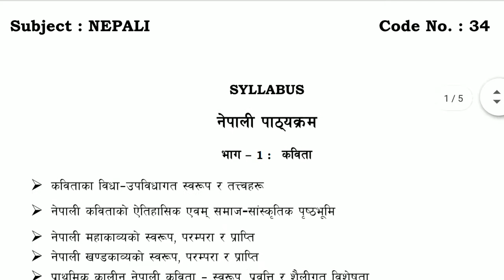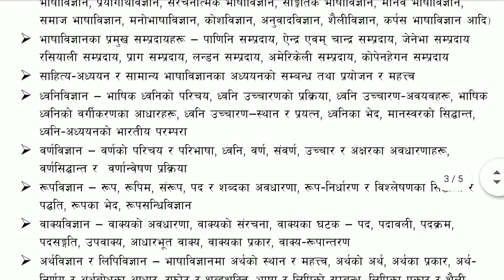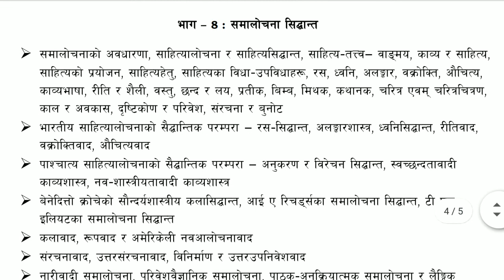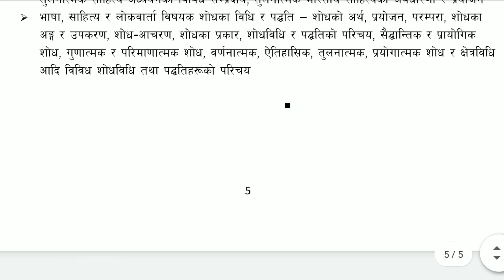UGC NET Exam Syllabus – Nepali